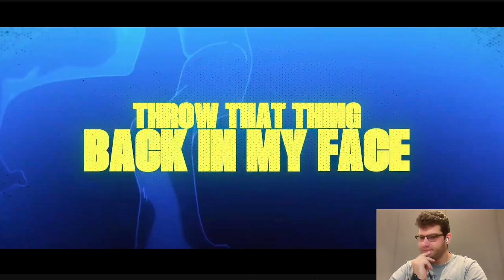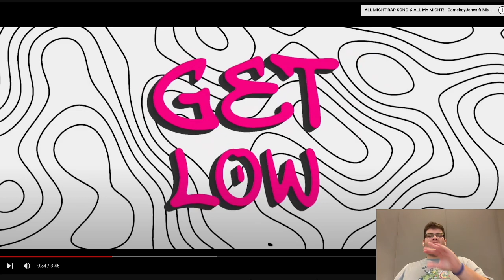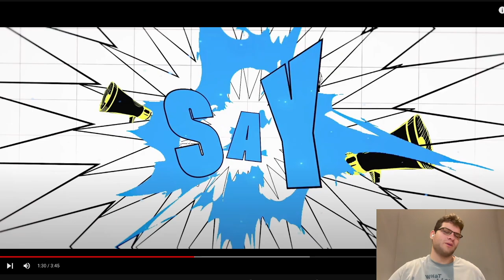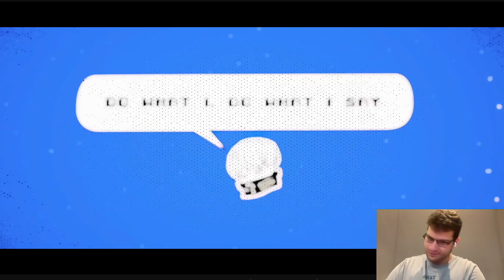Inumaki Rap Song |"Do What I Say"| GameboyJones ft. Aerial Ace & Geno Five (JJK) Reaction!!!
I reacted to Gameboyjones newest song and all I can say is that he is a man of culture!

Warning: I apologize if my audio peaks a bit in the video, my mic was struggling a bit.

Let me know what you guys want to see me react to next!!